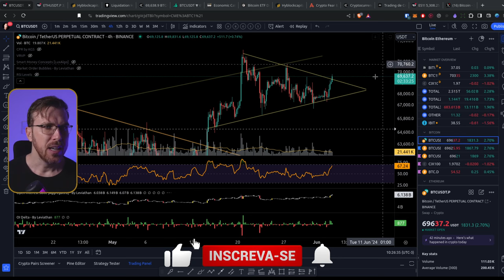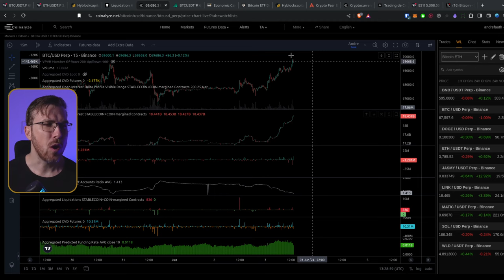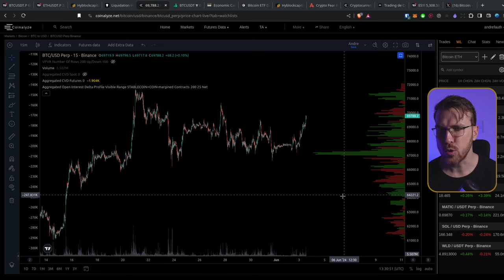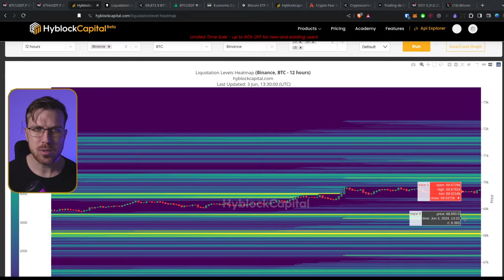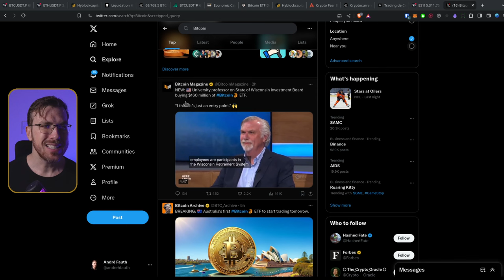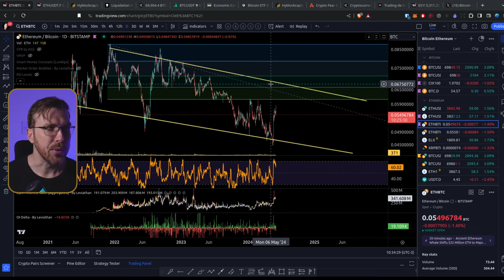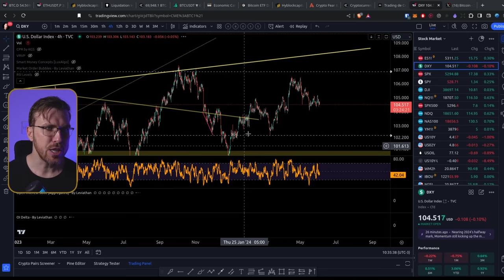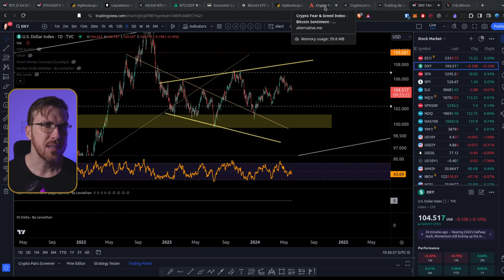Bitcoin COMEÇA a semana SUBINDO! [Boas Notícias!]